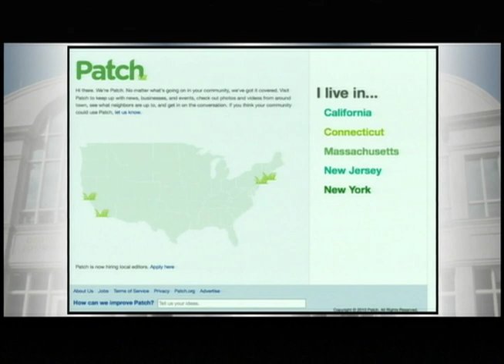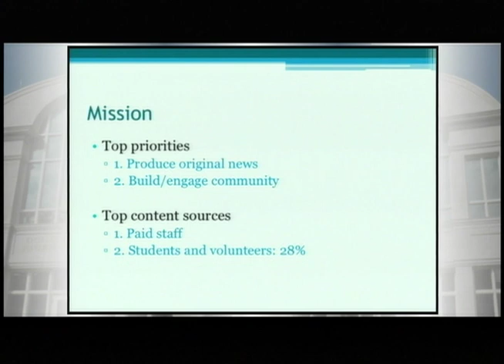[RJI] Surveying Community Sites: What's Important to them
3-minute video clips from 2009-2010 Donald W. Reynolds Journalism Fellow Michele McLellan's final presentation. Adam Maksl, a doctoral student at the Missouri School of Journalism, discusses what is important in surveying community sites.